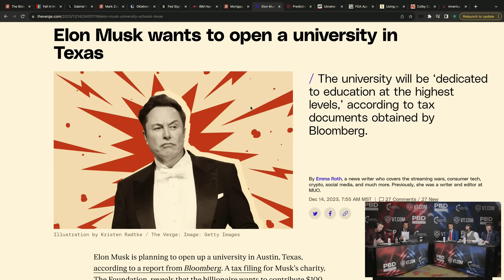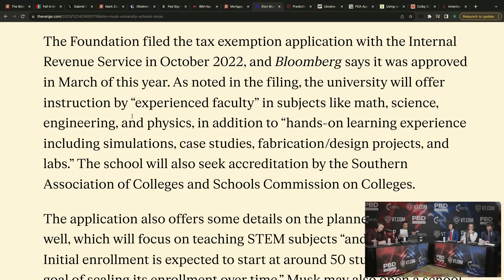"Love What he's Doing" - Elon Musk Pledges $100M to Launch a New STEM University in Austin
Patrick Bet-David, Adam Sosnick, Tom Ellsworth, and Vincent Oshana broadcast LIVE from Turning Point USA's "America Fest 2023" with Charlie Kirk as they discuss what Elon Musk Pledging $100M to Launch a New STEM University in Austin.